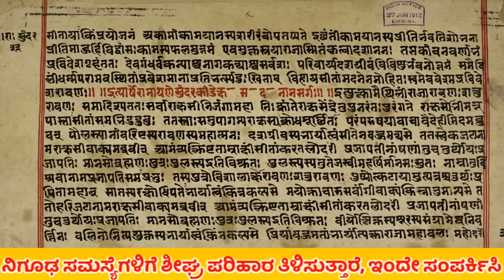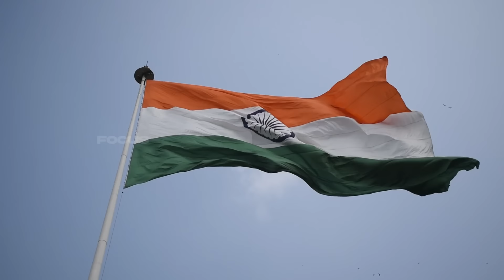ಒಬ್ಬ ಬೇಡ ಹೇಗೆ ವಾಲ್ಮೀಕಿ ಮಹರ್ಷಿ ಆದರು ಗೊತ್ತಾ? Valmiki | Ramayana | Mystery | Vamliki Jayanti | Scam